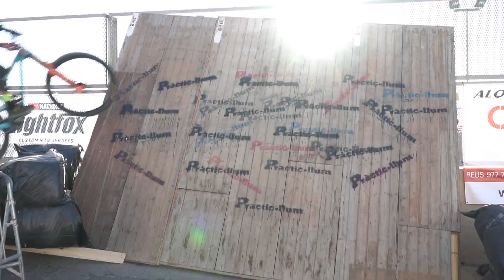Teaser Down Town Lleida 2019